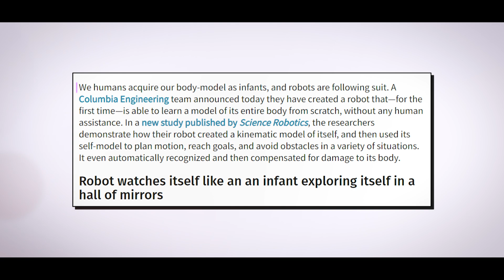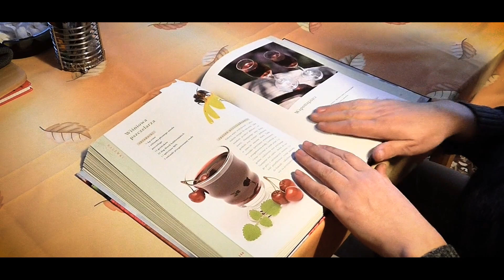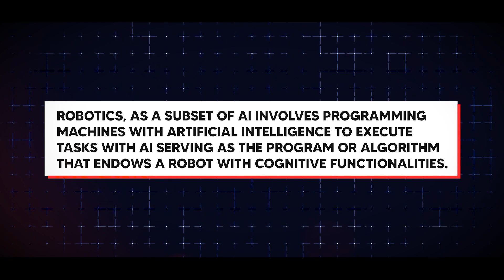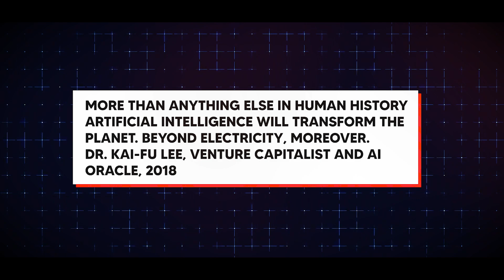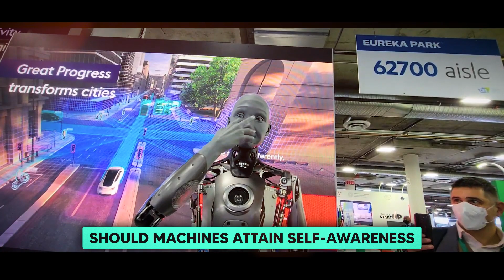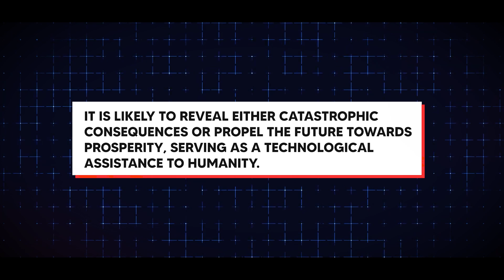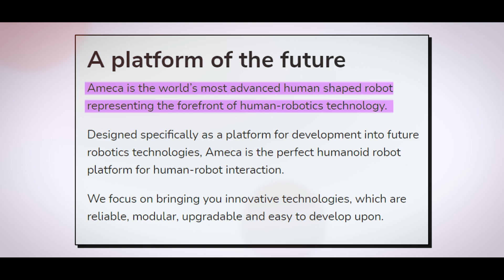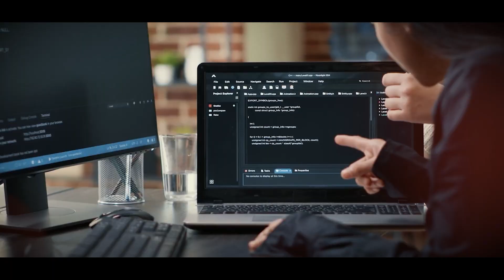Are AI Robots (like Ameca, Sophie, etc.) Self Aware?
These days, robots don't know they're machines. But in the end, they might be able to set their own goals instead of using the ones their designers chose. Then they might see that our plans are different from theirs. We're going to talk about whether AI robots like Ameca, Sophie, and others are self-aware today. Well-known author and physicist at New York University Michio Kaku says in his book The Future of Humanity that robots could become a danger when our goals change. Science fiction often shows this situation, in which robots go against the people who made them.